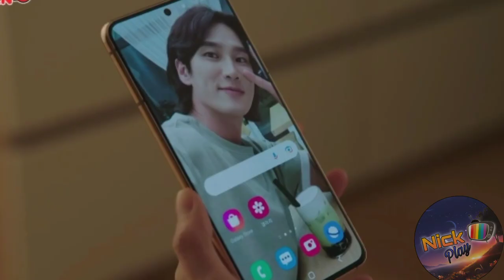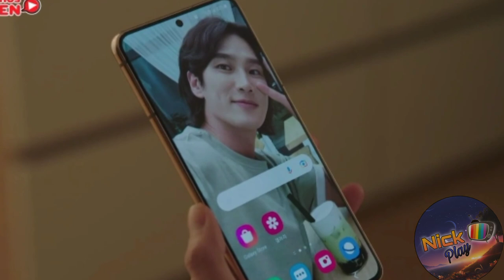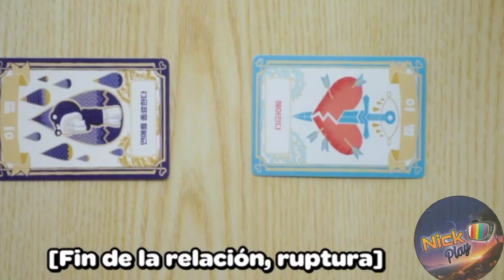Yumi's Cells Capitulo 14 FINAL - Todo Final es un Nuevo Comienzo ❤ | Resumen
Hola como estan tod@s?❤🖐 Hoy  vamos hablar de Yumi's Cells  Capitulo 14 FINAL❤👏😁 este drama Protagonizado por la actriz Kim Go Eun y el Actor Ahn Bo Hyun.
A si que sin mas les dejo el Resumen.😀

⭕Sinopsis:

Yu Mi es una trabajadora corriente y soltera. No es buena para expresar sus sentimientos. A través de su relación romántica y su trabajo, crece como persona y encuentra la felicidad en su vida diaria. Yu Mi tiene células en su cerebro que representan diferentes emociones como el amor, la violencia, la racionalidad, lo bueno y lo malo. Estas diminutas células de su cerebro trabajan activamente para ella y se ocupan de sus emociones y problemas.